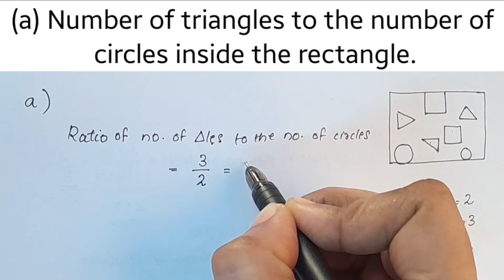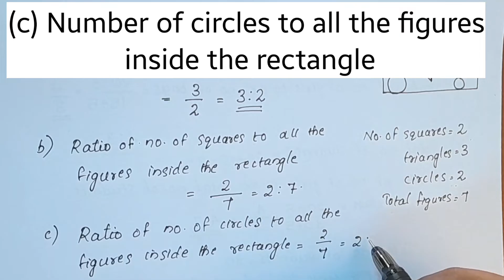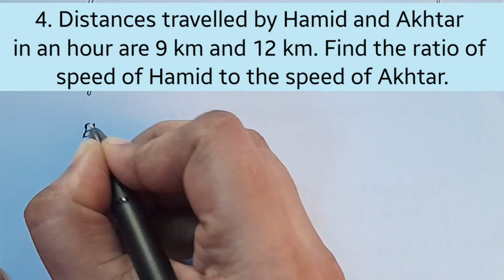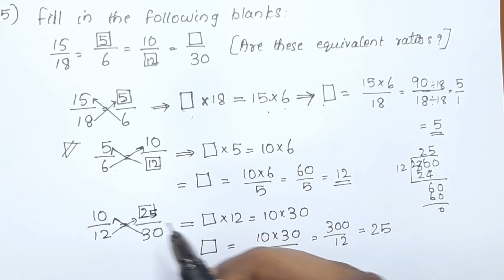Q.no. 3,4&5; Exercise 12.1 CBSE Class 6 Maths Chapter 12 In Malayalam/CBSE Classes By Grace Jose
Topics
1) cbse maths class 12 introduction
2) cbse maths class 6 chapter 12
3) cbse classes by grace jose
4)cbse maths class 6 in malayalam
5) ncert maths solutions class 6
6) ratio and propotion class 6 in malayalam
7) class 6 maths  chapter 12
8)  class 6 chapter 12 in malayalam
9)  class 6 ratio and proportion exercise 12.1 Q.no .3,4&5